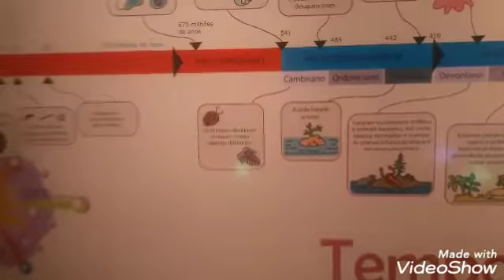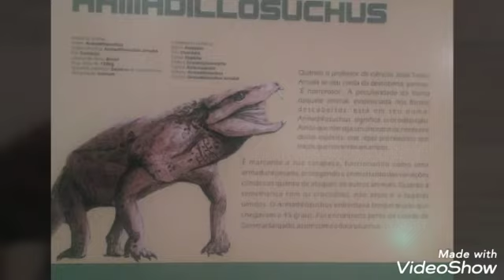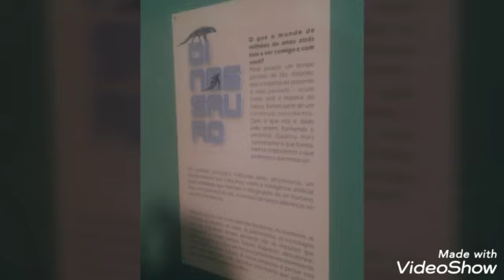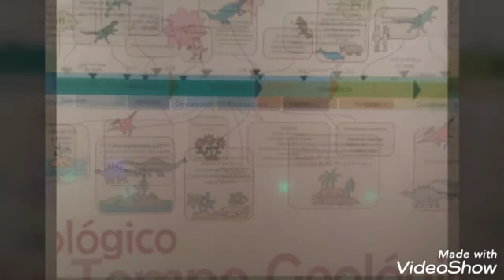Exposição- Dinossauros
Museu da ciência em Duque de Caxias.